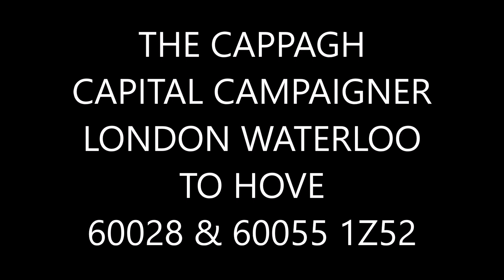CLASS 73 D/HEADER & 60028 & 60055 AT A FOOTBRIDGE BETWEEN HORLEY & GATWICK AIRPORT STATION 03/08/24